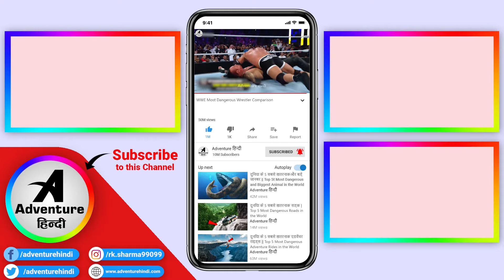Great Khali VS Roman Reigns कौन जीतेगा || WWE Top Wrestler Attacks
Powered By: Adventure हिन्दी
Voice By : RK Sharma